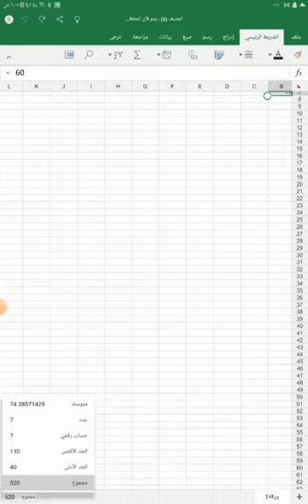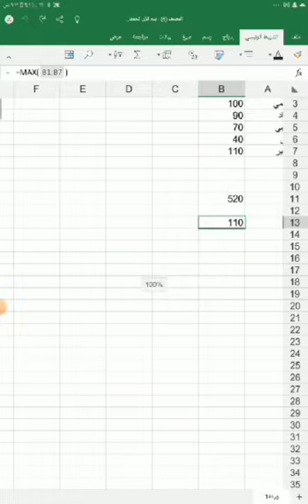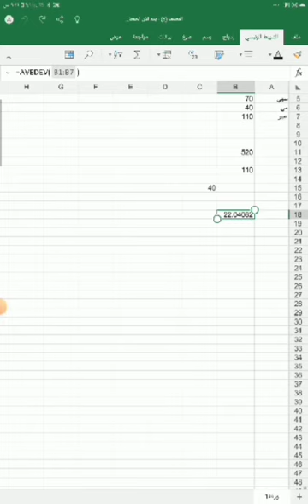رودينا محمد محمد عبد العال مدرسة صفية زغلول (اكسيل)